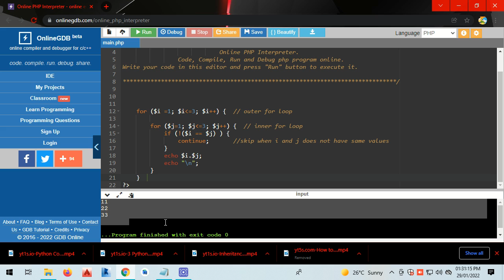Continue keyword in PHP php phpingujarati || PHP in Gujarati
Hello guys🙋🏻‍♀️
I'll try to explain the concept of PHP in Gujarati using various examples in easiest way. So if any query, you can ask in my comments section, thank you!

Engineering in one minute
Includes 👇🏻👇🏻👇🏻👇🏻👇🏻👇🏻

trickymaths
poojapatel
basic maths
engineering all subjects
cyber security
studying sorts
Python examples
WEKA
Discreate mathematics
Machine learning
data mining
weka tool
Computer networks
Compiler design
information & network security
cryptography
easy maths
shorts of study
tricky engineering
data science
Android
Data_structures
easy engineering